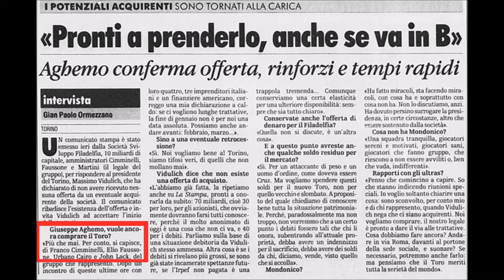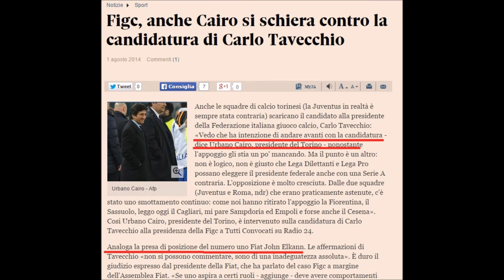Urbano Cairo, Exor, Fiat, Toro & Juve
Urbano Cairo alleato della famiglia agnelli.